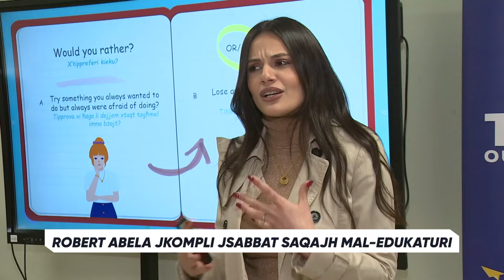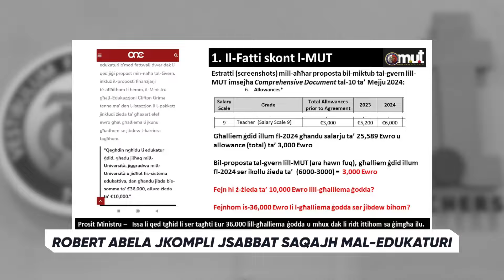Robert Abela jkompli jsabbat saqajh mal-edukaturi